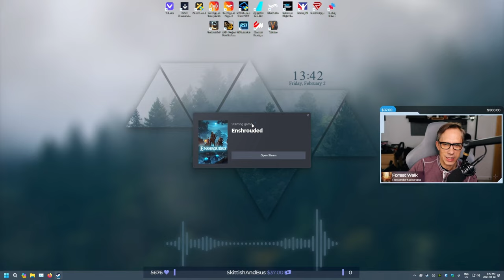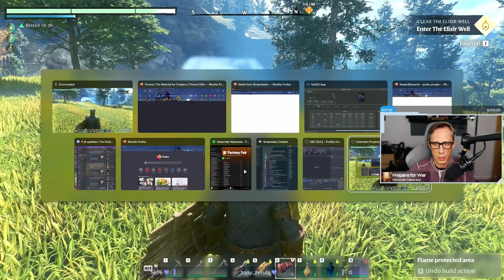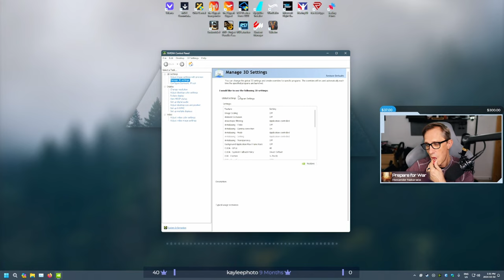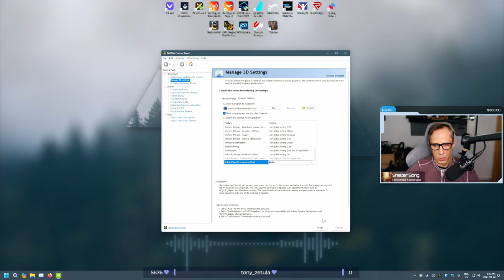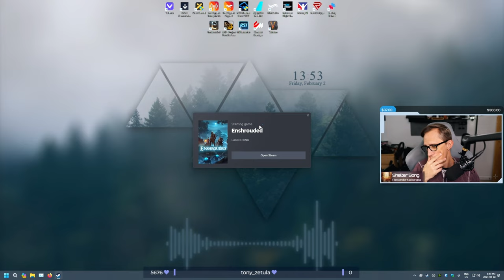Enshrouded: The First Well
This time around, we tackle clearing the First Elixir Well and working through some zones. Also collected up the Survivors from around the map.  In Enshrouded you are Flameborn, last ember of hope of a dying race. Awaken, survive the terror of a corrupting fog, and reclaim the lost beauty of your kingdom.

CHAPTERS
0:00        Intro
3:00        Into Embervale
7:00        The Stuttery Mess
23:00      Playing Lumberjack
28:45      Grappling Hook Attained
48:15      Crossing Braelyn Bridge
1:14:50   Ancient Vault - Hunter
1:35:10   Fast Travel Home
1:48:10   The Elixir Well
1:53:40   Root Cut
1:58:50   Fast Travel Home
2:07:20   Heading to the Spire
2:33:40   Fast Travel Home
2:41:50   Spire Base Jumping
2:53:20   The Salty Death
2:59:45   Ancient Vault - Alchemist
3:11:00   Fast Travel Home
3:23:30   Spire Base Jump
3:26:55   Ancient Vault - Farmer
3:46:55   Fast Travel Home
3:57:15   Spire Base Jump
4:19:00   2nd Flame Altar
4:26:45   Ancient Vault - Carpenter
4:48:20   Fast Travel Home
4:58:10   The Wrap Up